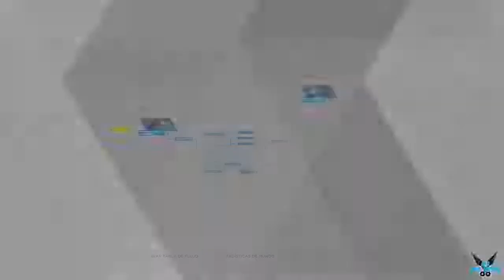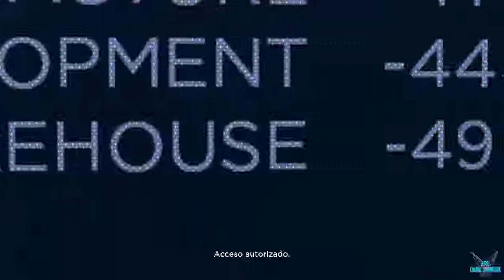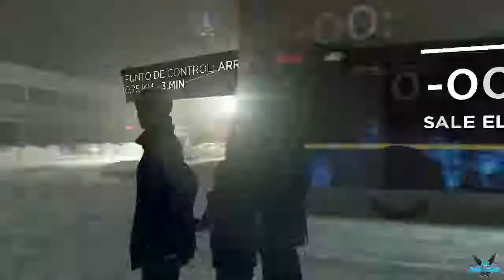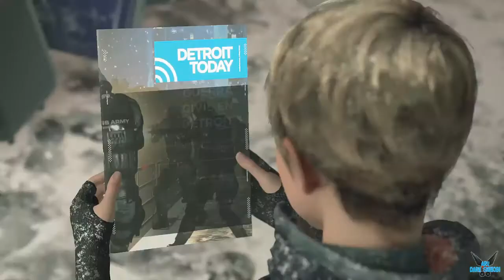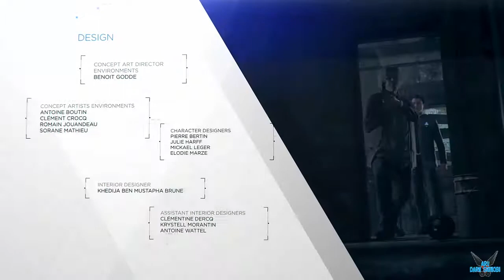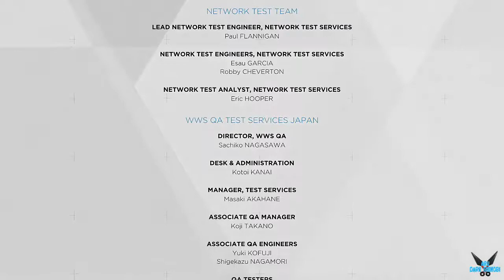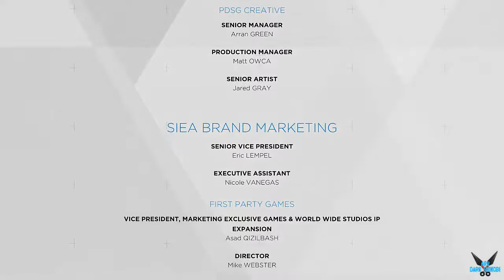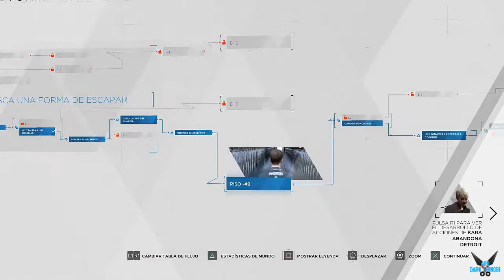Detroit Become Human "LA BATALLA DE DETROID - FINAL " [PS4] #32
a Detroit Become Human "LA BATALLA DE DETROID - FINAL " [PS4] #32

Kara: es un modelo de asistente doméstico AX400 creado por CyberLife. El AX400 es un modelo común, diseñado para encargarse de las tareas domésticas y cuidar a niños pequeños. Pueden hablar 300 idiomas diferentes, cocinar más de 9000 platos, ayudar a los niños con sus tareas y jugar con ellos. Kara es propiedad de un ex taxista desempleado, llamado Todd Williams, un personaje extraño e impredecible. Él es el padre de una niña pequeña llamada Alice, de quien Kara tiene la tarea de cuidar. En circunstancias difíciles, rápidamente aprenden que no están seguras con Todd. Ambas huirán y lucharán por encontrar un camino a la libertad. Al convertirse en fugitivas, descubrirán un mundo inconexo que se desmorona y comprenderán el extraño sentimiento que las une. Viajarán de encuentro en encuentro, enfrentando la violencia y el odio, pero también la empatía de quienes mantienen la esperanza.5​

Connor: es un prototipo, llamado RK800, creado por CyberLife. Su objetivo inicial es ayudar a los detectives humanos en sus investigaciones ofreciéndoles asistencia tecnológica. También está equipado con un módulo social especialmente desarrollado para crear el "socio ideal", capaz de integrarse en cualquier equipo. Está equipado con características especiales, como un analizador molecular en tiempo real y un sofisticado simulador que puede reconstruir eventos pasados. Él es excepcionalmente inteligente, frío y decidido, listo para hacer cualquier cosa para tener éxito en su misión. Cuando se informan los primeros casos de androides con comportamiento anormal, CyberLife ofrece enviar este prototipo para ayudar a la policía de Detroit. Connor ya se ha sometido a pruebas de campo con androides, pero esta es su primera investigación. Connor es enviado a unirse al teniente Hank Anderson, un detective alcohólico canoso que odia a los androides. Connor tendrá que utilizar su módulo de "psicología" para ganarse el respeto de su compañero y descubrir la verdad sobre los divergentes.5​

Markus: es un androide que pertenece al célebre pintor Carl Manfred, un anciano que perdió el uso de sus piernas. Si al principio Markus no era más que una máquina a los ojos de Carl, luego se desarrolló gradualmente un afecto paternal. Carl trata a Markus como si fuera humano, le enseña a pintar, lo expone a la literatura y la música; desarrollando su espíritu androide un poco cada día. Finalmente, Carl llega a pensar en Markus como un hijo, para gran descontento del hijo biológico de Carl, Leo. El viaje de Markus lo llevará de cuidador al servicio de un anciano a dirigir una revolución androide histórica. Pero liderar una revolución será mucho más difícil que cualquier cosa que Markus pueda imaginar: debe lidiar con los desacuerdos fácticos de su pueblo, enfrentar dilemas insolubles, elecciones morales y sacrificios. Debe elegir un camino entre la violencia y el pacifismo, entre un puño cerrado y una mano tendida. A través de sus elecciones, Markus escribirá la historia de su pueblo y los llevará a la libertad o a la destrucción.

Plataforma: PS4
Steam: EnishiYu
PS4 : Enishiyu
Wii U: Ryuuzaki007
3DS Codigo amigo: 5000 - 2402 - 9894 (Ryuuzaki)
"Detroit Become Human"
"Detroit Become Human Español"
"Detroit Become Human Gameplay"
"Connor"
"Kara"
"Markus"
"Androides"
"Revolución"
"Carl Manfred"
"AX400"
"CyberLife"
"Aru"
"Aru Gameplay"